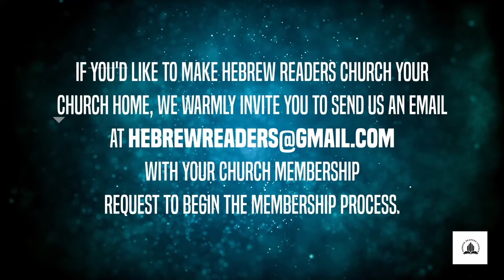The Focus for the Kingdom